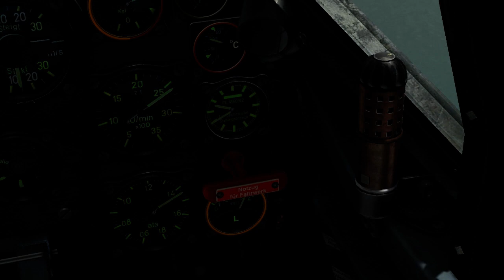[Bf 109K-4 Kurfürst] Ground attack on supply airfield (full)